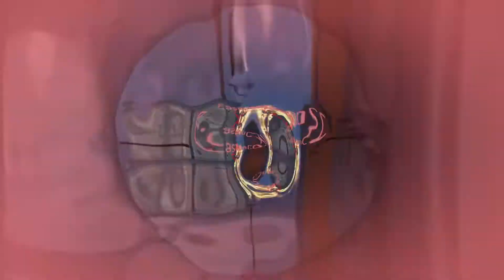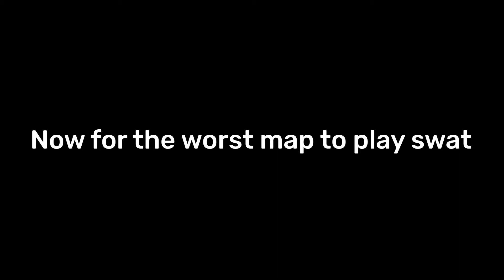Halo, but I only play Swat...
I was casually playing some Halo... and only played Swat for an hour... So here are some funny moments and random gameplay of what happened.. (Also gameplay other than Swat.)

And apologies for the frame drops...

Don't forget to leave a like or dislike for feedback of my videos!